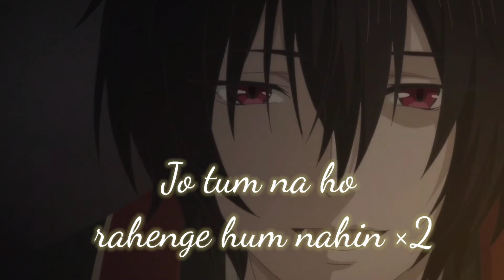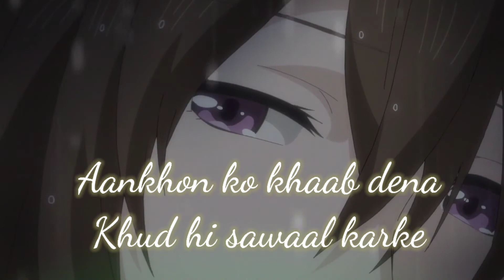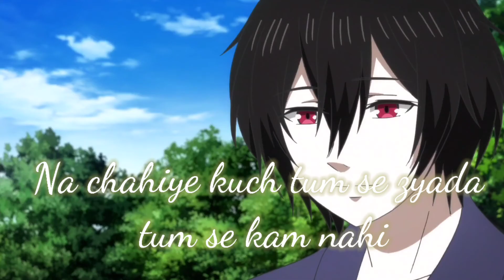Shayad(lyrics) | Arijit singh | Love aaj kal | Enime songs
Head phone🎧 (Recomeded)

patriotic song is written by Gulzar and music composed by Shankar-Ehsaan-Loy. Star Cast Alia Bhatt, Vicky Kaushal, Amruta Khanvilkar, Rajit Kapoor, Shishir Sharma, Jaideep Ahlawat, Ashwath Bhatt, Soni Razdan.

I do not own the song and do not take any credit for it whatever.My only contribution was slowing the song for aesthetic and entertainment purposes.I hope you guy enjoy this and let me know some more song that you guy would like for me to slow and add some reverb too❤️

ignore tags😉